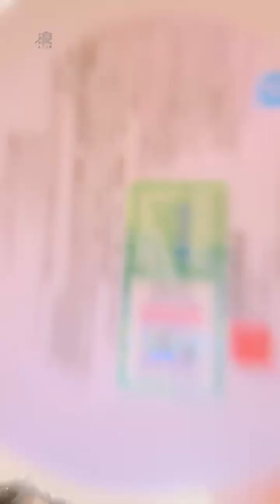2023 04 20 AKB48 Team TP UNIT P．高硯晨「浪Live」直播